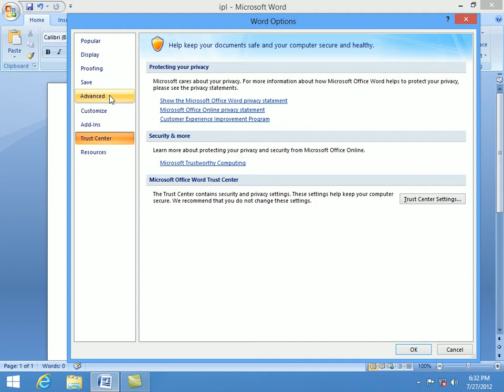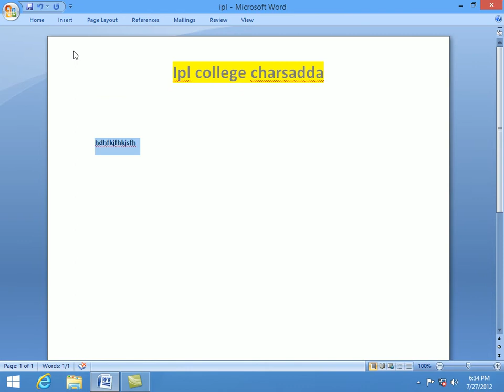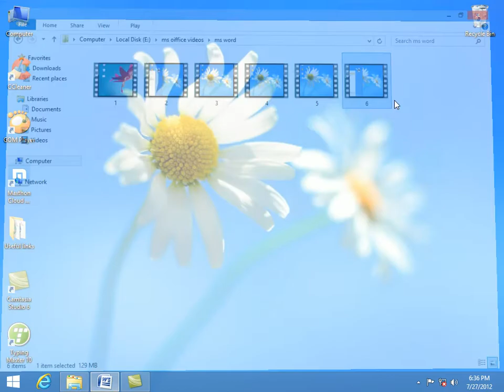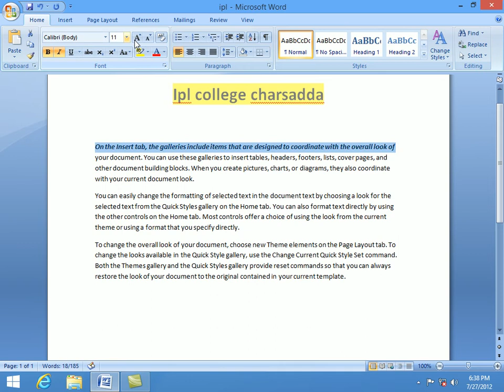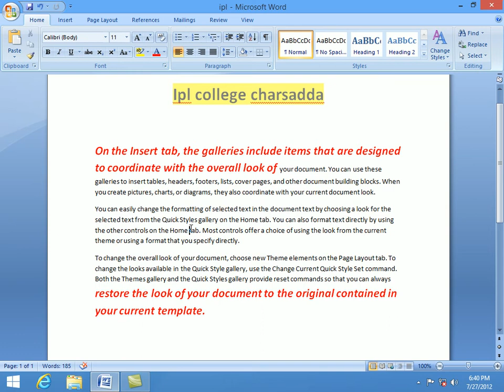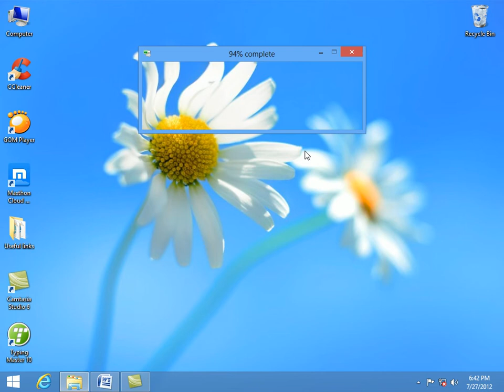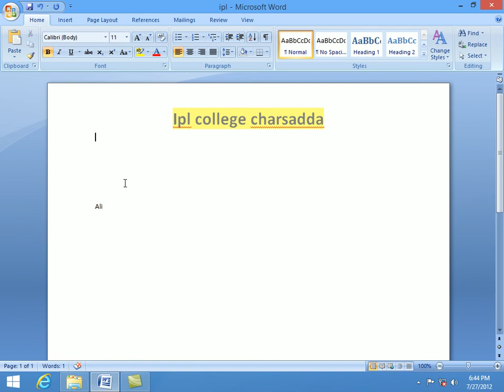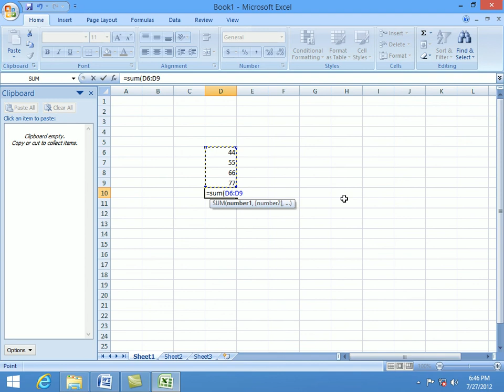ms word home tab class 7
for DIT student